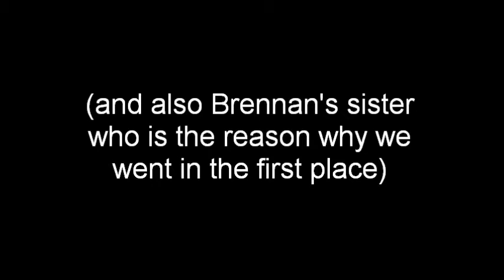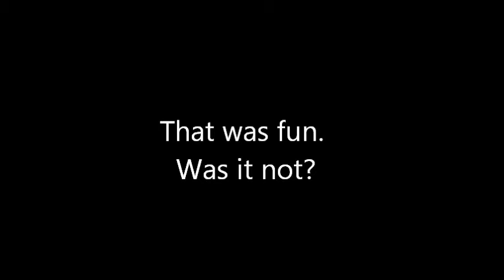Vlog # 3 Sports Authority with Non-Athletes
I have never played a sport and I never intend on playing a sport. Ever...